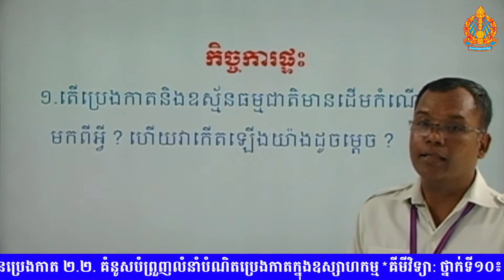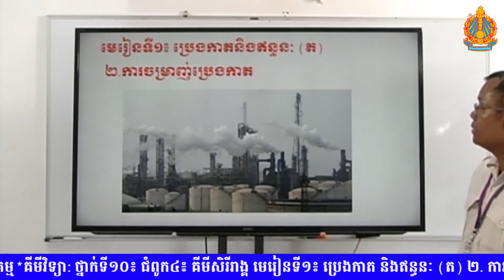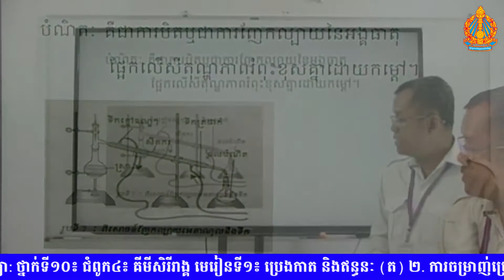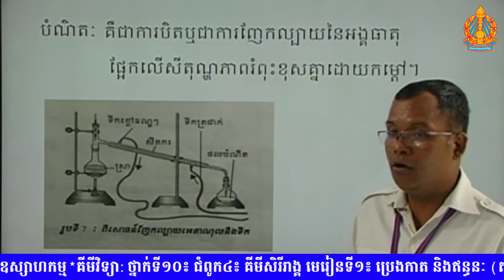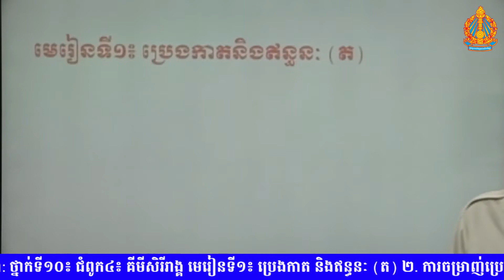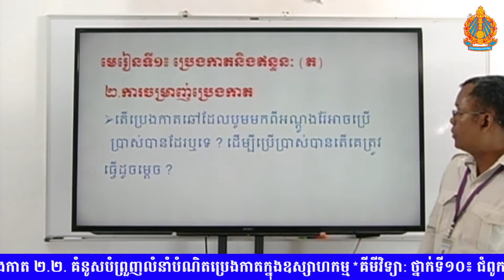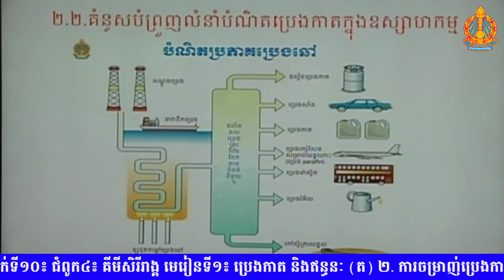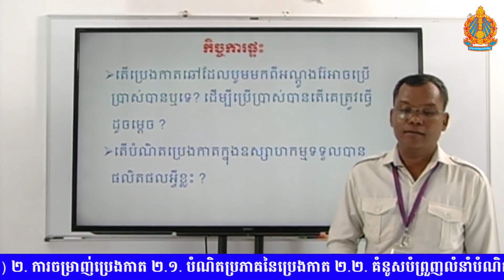គីមីវិទ្យា​ថ្នាក់ទី១០​ ជំពូក​ទី៤​ មេរៀន​ទី​២​ ៖ អ៊ីដ្រូកាបួឆ្អែត : អាល់កាន(ភាគ២)​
ជំពូកទី៤ ៖ គីមីសិរីរាង្គ
មេរៀន​ទី​២​ ៖​ អ៊ីដ្រូកាបួឆ្អែត : អាល់កាន​(ភាគ២)​
        គ. ​នាមវលីអាល់កានខ្សែបែកខ្នែង
        ១.២. ទម្រង់ម៉ូលេគុលអាល់កានងាយ